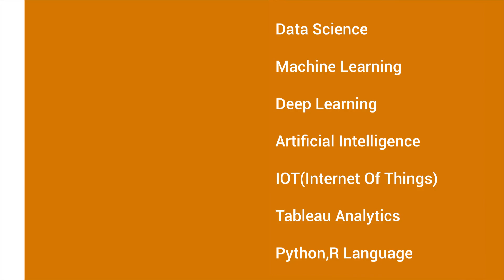Data Science Hackathon Feedback Part 1 - DataMites Global Training Institute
DataMites Global Institute for Data Science Courses, Recently conducted Hackathon at Bangalore. Watch video for feedback from participants. for more details.

If you are a data science aspirant and planning to certification course in it, then Join Datamites Classroom training for data science courses.

Course Includes Machine Learning, Python Programming, statistics, Tableau, Deep Learning, Datamining etc,

You can choose classroom training at Bangalore / Bengaluru or ONLINE training for your course.

After Course you will get certification from IABAC (Global Valid)

If you are looking for Machine Learning with Python course